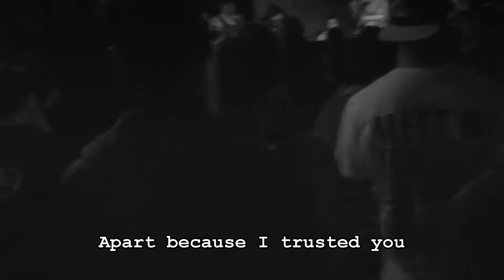Plan Your Escape "To Forgive" Lyric Video